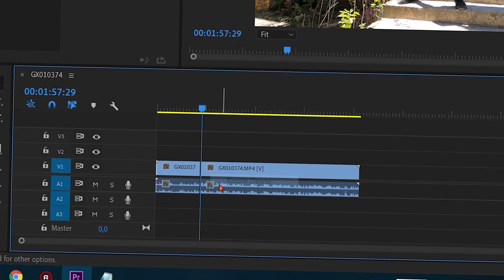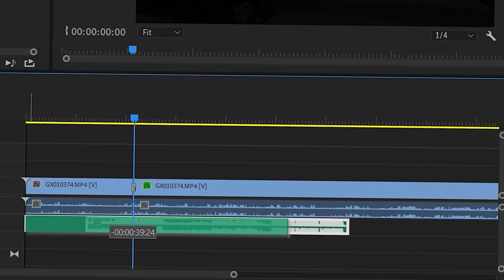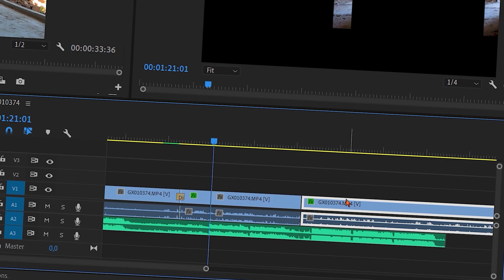Premiere Pro w 1 minutę | Poradnik Rap FeneQ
👍 Strzel like dla zasięgu! 👍

💣 Rozwiń opis 💣

Nauka programu Adobe Photoshop w wersji rap i teledysku. Jeżeli to czytasz to jesteś w tym elitarnym gronie 1% widzów, pozderki.

╠✔️1.Wolfixa YT - 638zł
╠✔️2.Tęczowa Borówka - 270zł
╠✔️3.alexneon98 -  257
╠✔️3.ดีกว่าโลกของฉัน - 214zł
╠✔️4.InarYiF - 109zł
╠✔️5.Keczup ay лол . - 100zł
╠✔️6.Keczup - 84zł

🛑OPIS JEST AUTORSKI I KOPIOWANIE GO BĘDZIE SUROWO KARANE!🛑